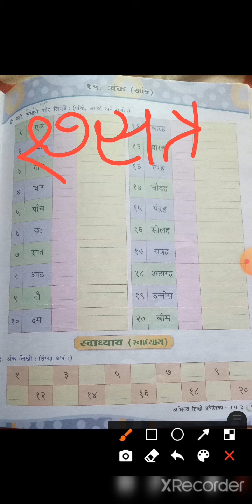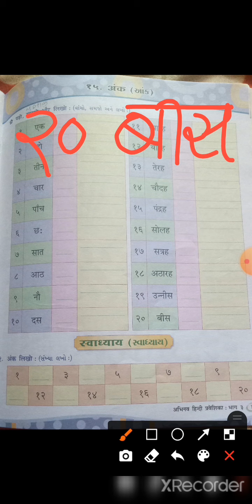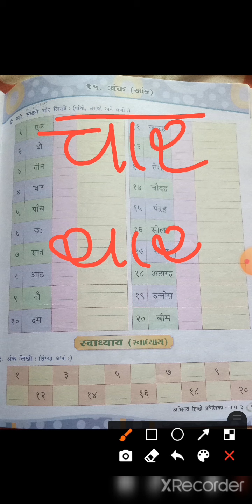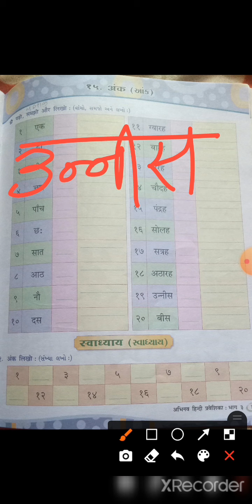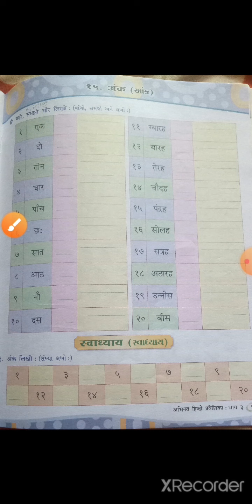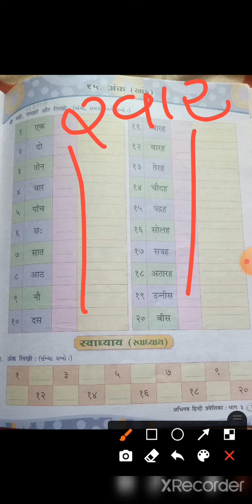std 3 hindi ch 15 part 1